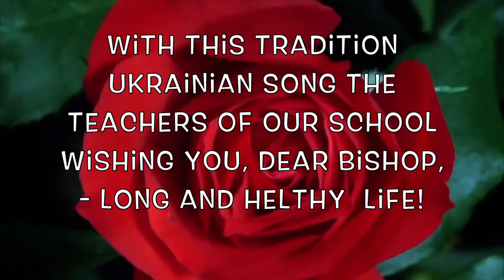Happy birthday, dear Bishop Paul Hinder!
The children of the Ukrainian Christian School in Dubai are sending their best birthday wishes for Bishop Paul Hinder!